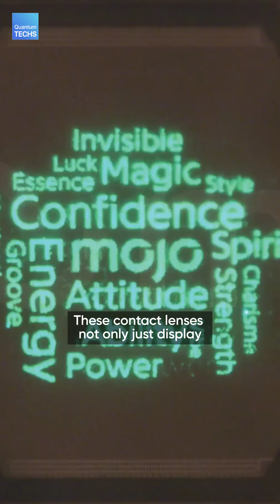Mojo Vision CEO first to wear company's smart contact lens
Forget your bulky AR headsets, smart contact lenses are coming to place augmented reality displays right there on your eyeball. Last week, Mojo Vision CEO Drew Perkins became the first person to test a fully functional prototype of the company's smart AR contact lens.

Mojo Vision has been working on a smart contact lens design since 2015, and its latest prototype Mojo Lens packs in a pretty impressive amount of gear especially for something that has to live behind your eyelid.

For starters, it has the world's smallest and highest-density display capable of showing dynamic content – a green monochrome MicroLED display measuring less than 0.5 mm (0.02 in) in diameter, with a resolution of 14,000 pixels per inch. It's got an ARM Core M0 processor, a 5-GHz radio capable of communicating at ultra-low latency, and enough accelerometers, gyroscopes and magnetometers to track your eye movements with extreme precision, allowing the image to stay stable even as you move your eyes around.